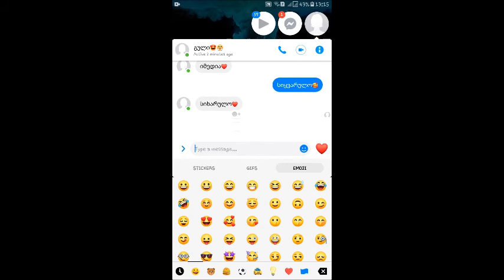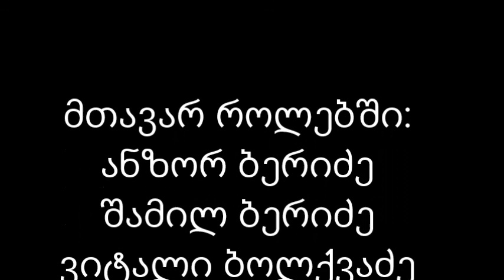გუნდი: ნიკე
სოფელ ხაბელაშვილების სახელობის საჯარო სკოლა

პროექტი "მე და კონსტიტუცია"

პროექტის პარტნიორია „სექტორი 3“ და საქართველოს განათლების, მეცნიერების, კულტურისა და სპორტის სამინისტრო, პროექტის მხარდამჭერია თიბისი ბანკის საგანმანათლებლო პლატფორმა „ედუფინი“.